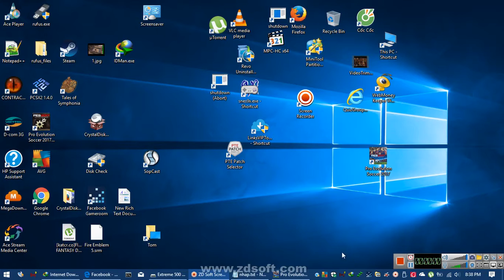Rec 2017 05 03 20;38;26